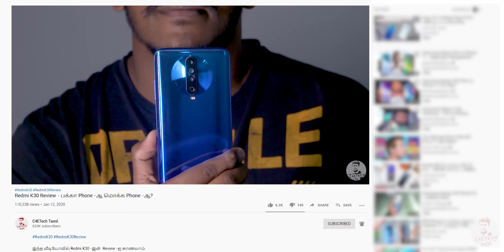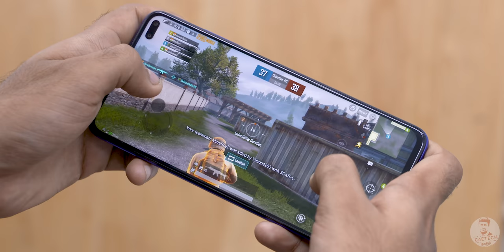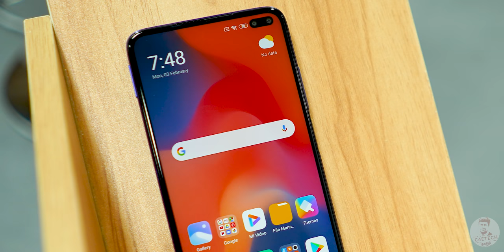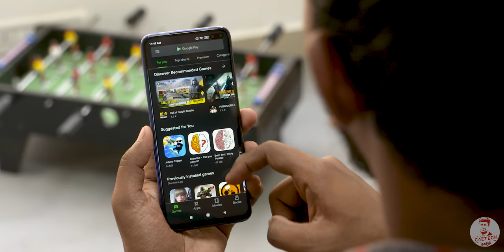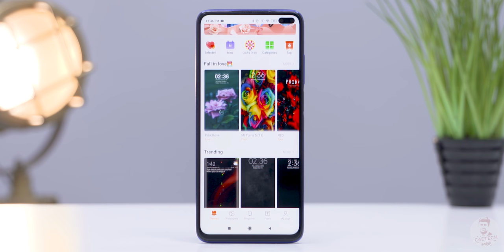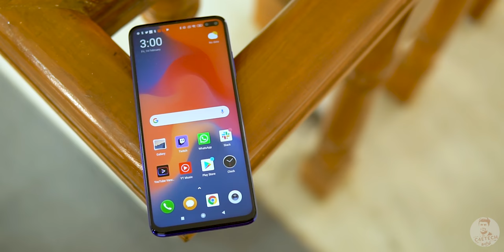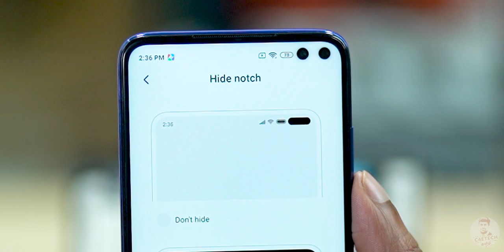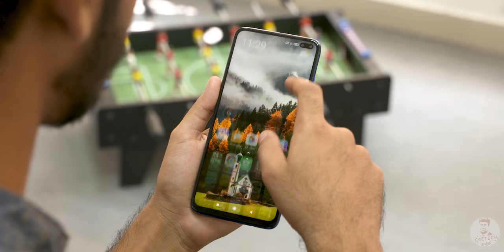Poco X2 Review - நம்பி வாங்கலாமா? 16k -க்கு நல்ல கேமிங் Phone -ஆ?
இந்த வீடியோவில் Poco X2 -வின் Review -ஐ காணலாம்.

The Poco X2 offers a High refresh rate screen with dual punch holes at a very aggressive price point. In today’s review, I share my thoughts on this device after having used it for a while as my daily driver.

The Poco X2 comes with a 6.67 inch IPS LCD display with a 120Hz refresh rate and a Full HD+ Resolution. This time its a dual punch hole for the 20MP selfie camera and 2MP depth sensor. There is no in display fingerprint sensor as it has been moved to the side of the device underneath the power button.

Internally the Poco X2 is powered by the Snapdragon 730G chip and is paired with 6/8 GB RAM and 64/128 GB of UFS 2.1 storage.

We also have a 4500mAh battery here and for charging Poco have provided a 27 Watt Fast Charger in the box.

As for cameras, the Poco X2 comes with a quad camera setup to the back. We have the new 64MP Sony IMX686 sensor with a f1.89 lens that’s the primary, then there's a second 8MP ultrawide secondary followed by 2MP depth and macro sensors!

The Poco X2 runs on MIUI 11 based on Android 10.

If you liked my "Poco X2 Review - நம்பி வாங்கலாமா? Comments are welcome too :)